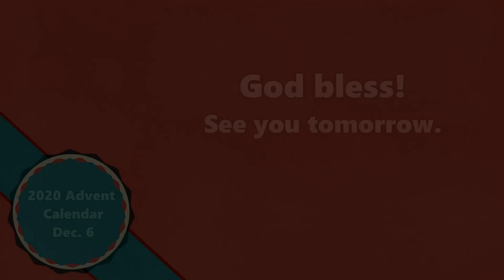Kylah on St. Nicholas Day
December 6 is St. Nicholas Day. Kylah tells the story of this fourth century follower of Jesus and a bit about her own family's annual St. Nicholas day traditions.